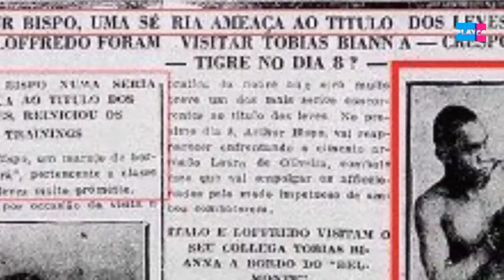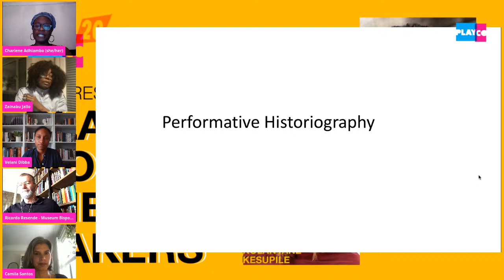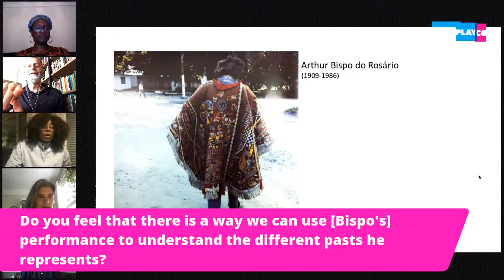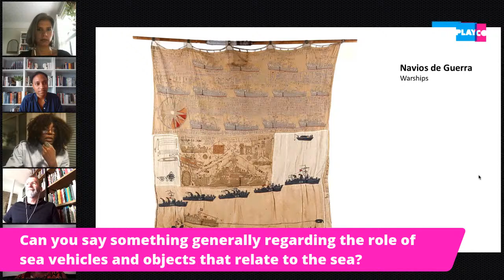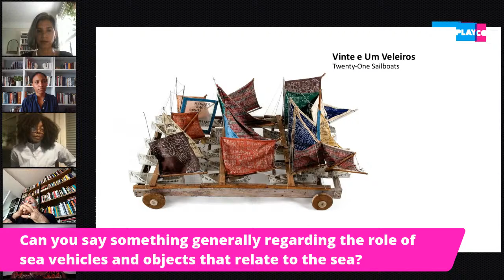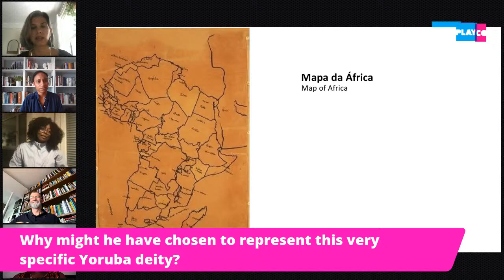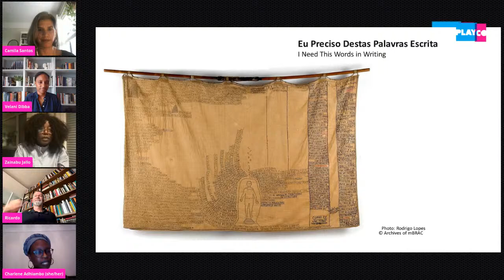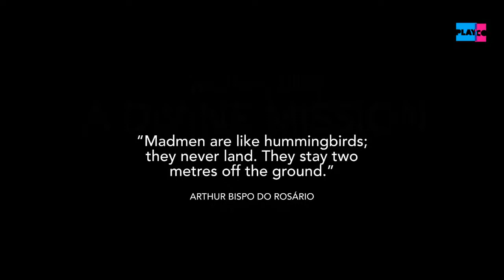A DIVINE MISSION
This event takes three parts:

1. “ONE DAY I JUST APPEARED!” — an introduction of Brazilian Arthur Bispo do Rosario, a patient of a psychiatric institution in Rio de Janeiro for over forty years, where he created works of art with found objects as part of a “divine mission.” Jallo’s residency project surrounds his work and representations of memory within it.

2. SYMBOLIC MEMORY AND PERFORMATIVE HISTORIOGRAPHY — a roundtable discussion with art curator Ricardo Resende, translated by Camila Santos.

3. A READING: Excerpts from two situations of A Divine Mission – directed by Velani Dibba from the six situations of Jallo’s work-in-progress play.